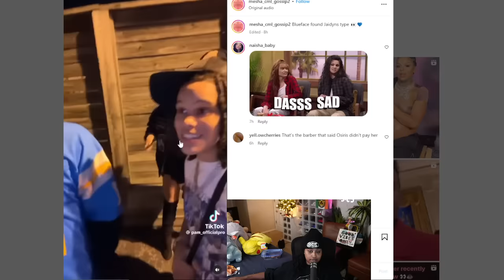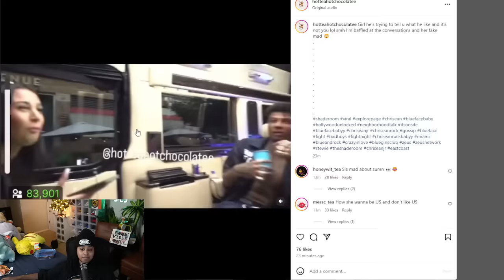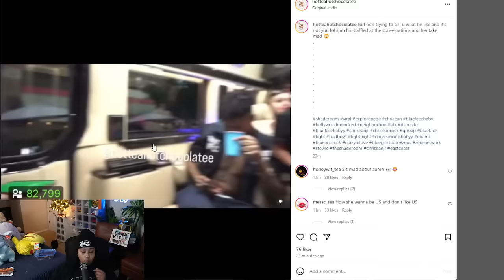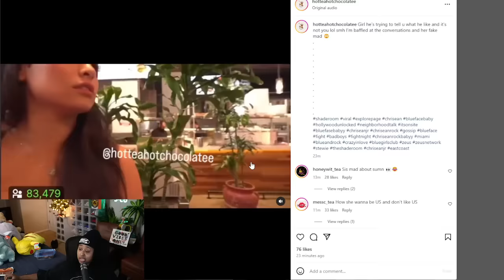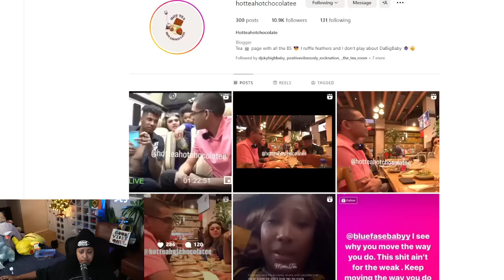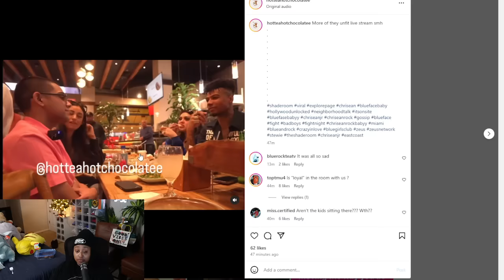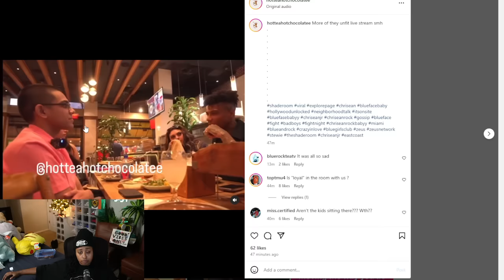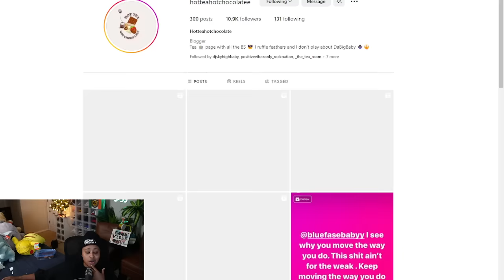Blueface likes to watch the "EBONY" Category and Jaidyn is M@D 🤣 Blue told a STUD she's her TYPE 🤣